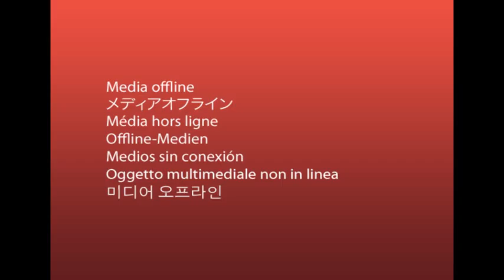Dagupan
Dagupan, officially the City of Dagupan (Pangasinan: Ciudad na Dagupan), is an independent component city in the province of Pangasinan in the Philippines. According to the census of May 1, 2010, Dagupan City has a population of 163,676 people with an income classification of second class.

Located on the Lingayen Gulf on the island of Luzon, Dagupan is a major commercial and financial center north of Manila. Also, the city is one of the centers of modern medical services, media and communication in Northern Luzon. Dagupan is situated within the fertile Agno River Valley.

The city is among the top producers of milkfish in the province. From 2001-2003, Dagupan's milkfish production totaled to 35,560.1 metric tons (MT), contributing 16.8 percent to the total provincial production. Of its total production in the past three years, 78.5 percent grew in fish pens/cages while the rest grew in brackish water fishpond